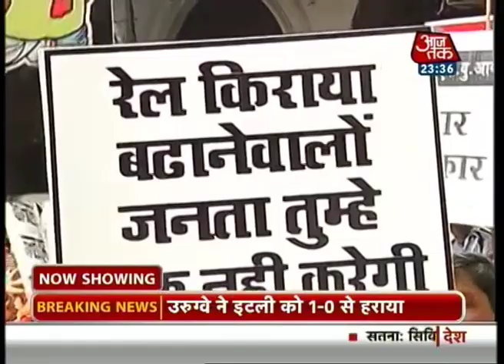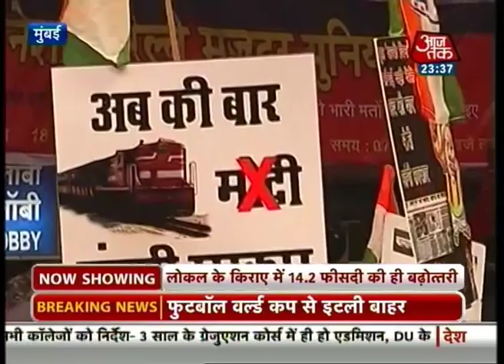Mumbai Metro: 24th June, 2014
Catch the top news stories from Mumbai.